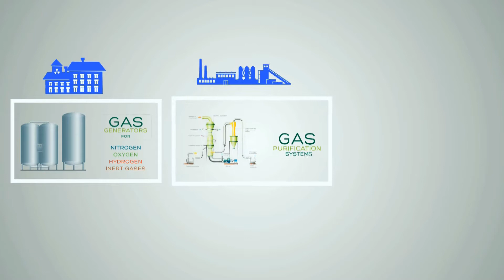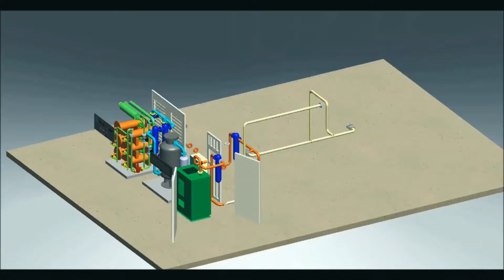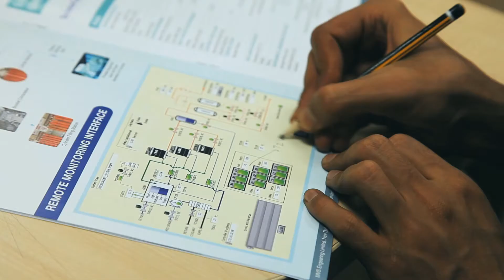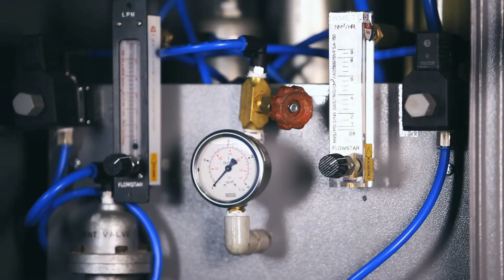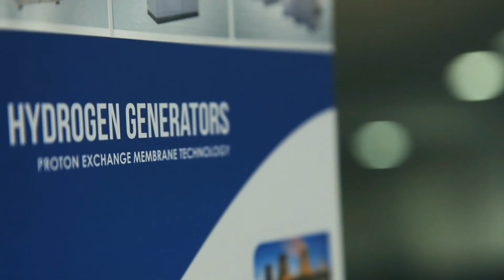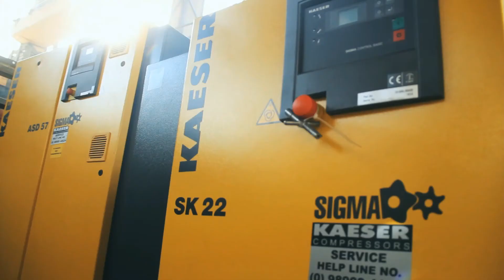MVS CORPORATE FILM | ECHRONTECH